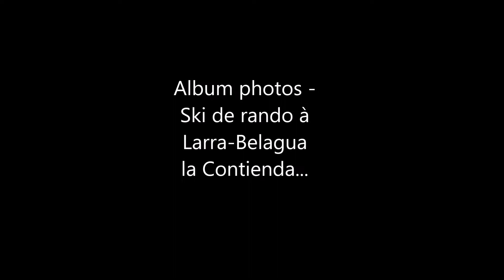Album photos : ski de rando à Larra Belagua la Contienda...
Album photos de ma session de ski de randonnée à Larra-Belagua la Contienda dans la vallée de Roncal...